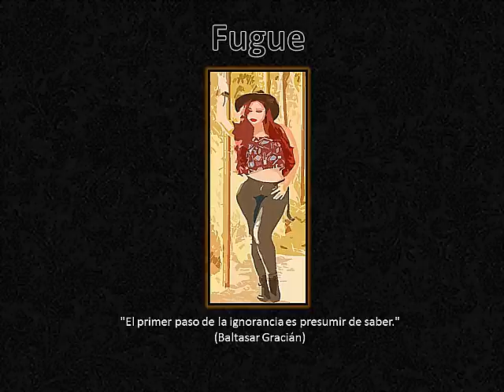# CEV Estanislao Zuleta / Fugue